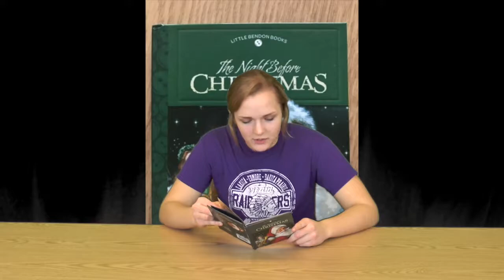The Night Before